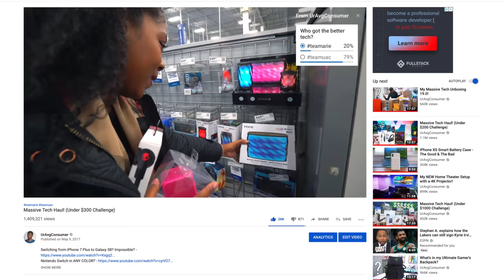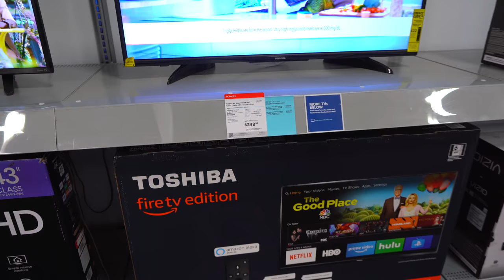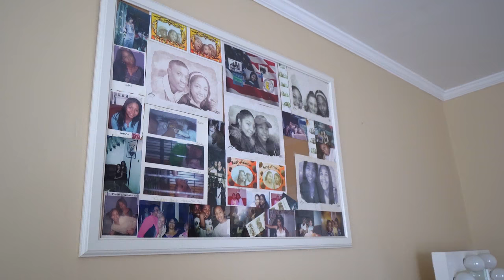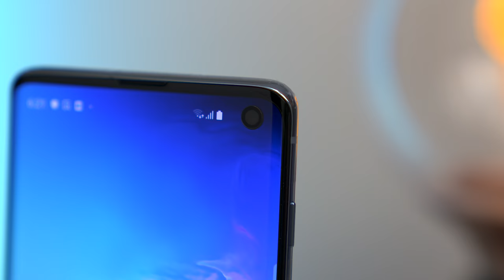Massive Back to School Tech Haul! (30 Minute Challenge)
Arie and I are at it again, going toe-to-toe to find the best tech (smartphones, speakers, laptops, etc) and tech deals for college students at Best Buy. Thanks so much to Best Buy for sponsoring this video.Check them out for all of the latest tech

Who do you think won? Make sure to click the poll and vote! Follow Arie at @UrAvgGF and me @UrAvgConsumer on IG!